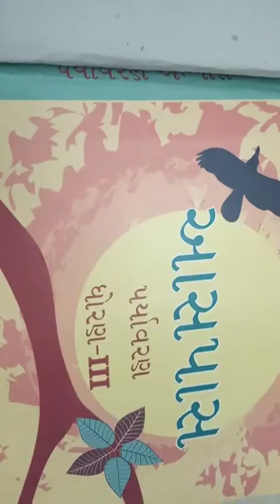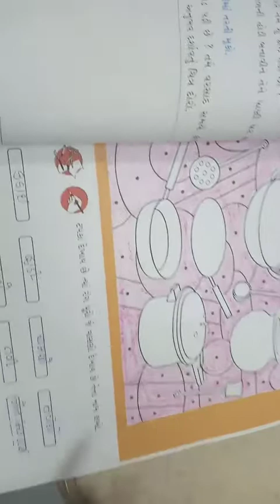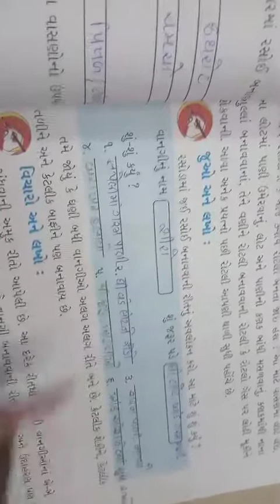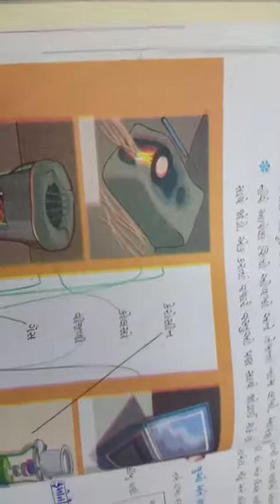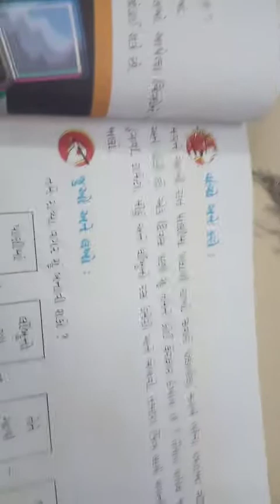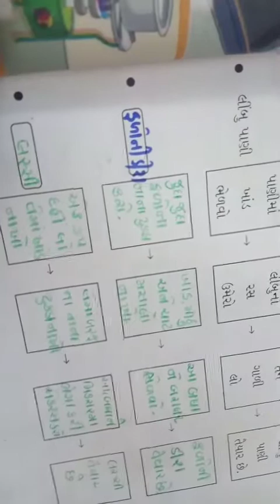Std -3 paryavaran chp-10 "rasoda ni vaat"🍲🍜🥗🥘🍚